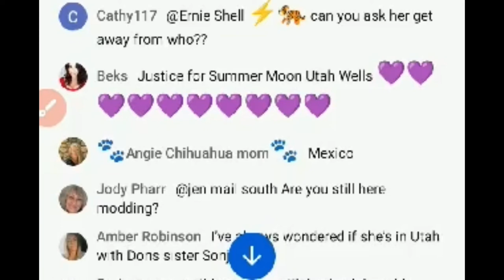Stephen Michael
What’s that Ern?